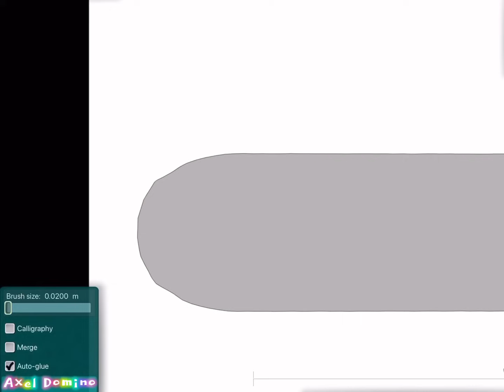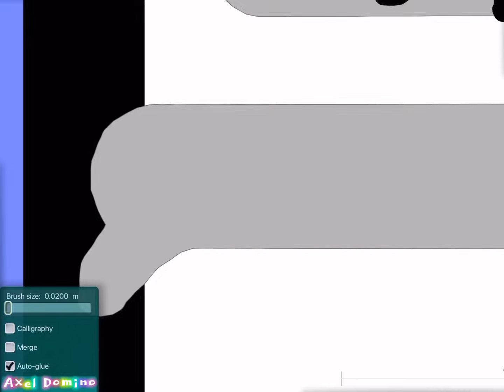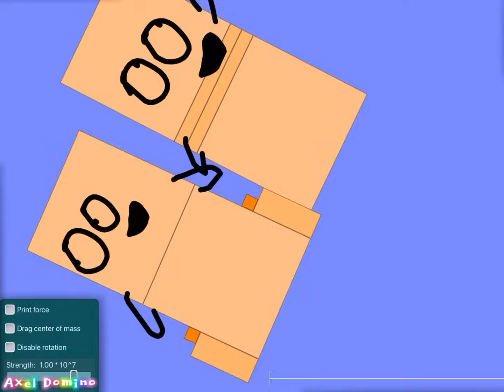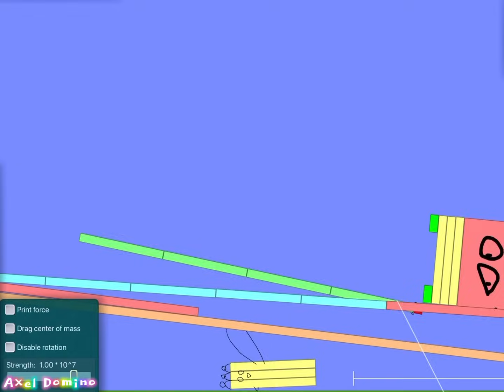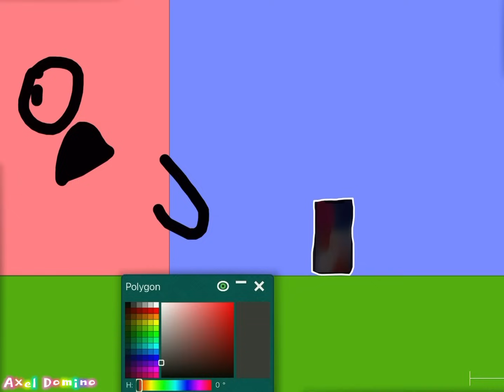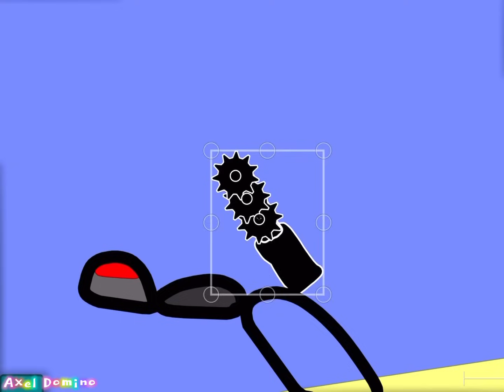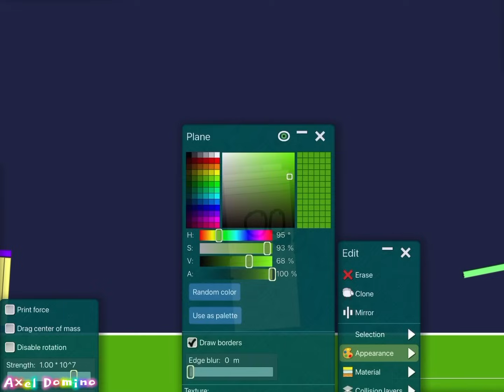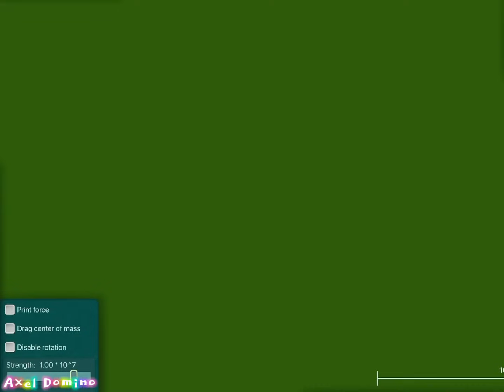Numberblocks 1 to 320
This content is marked as "made for kids" by YouTube and its against my will and was forced by YouTube. This video is intended for general audiences and not suitable for kids as it may contain violence and coarse language which some viewers may find disturbing.